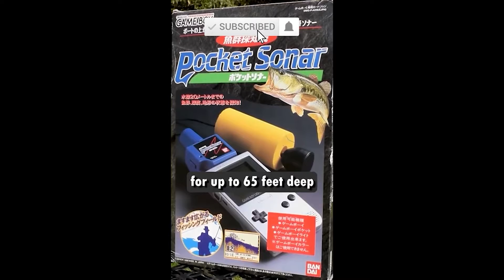Video Games Easter Eggs | 09 (Fable, Cuphead, Fallout)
Here are 10 random video game facts you probably never heard of.

0:00 - FABLE
0:16 - SHERLOCK HOLMES: CHAPTER ONE
0:38 - SHADOW OF THE COLOSSUS
0:55 - STAR WARS REPUBLIC COMMANDO
1:11 - CUPHEAD
1:28 - JUST CAUSE 3
1:36 - CYBERPUNK 2077
1:46 - GAMEBOY
1:58 - FALLOUT NEW VEGAS
2:16 - FALLOUT